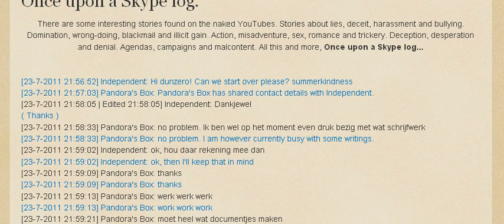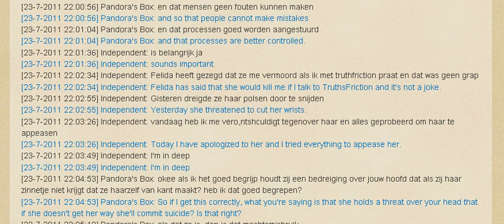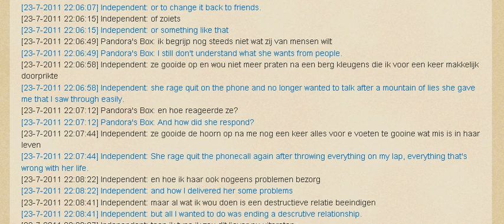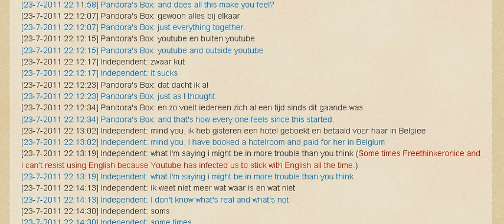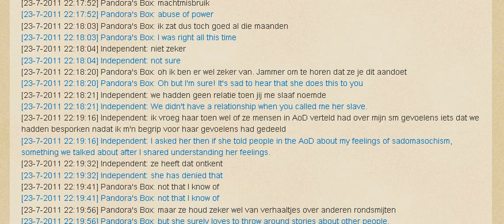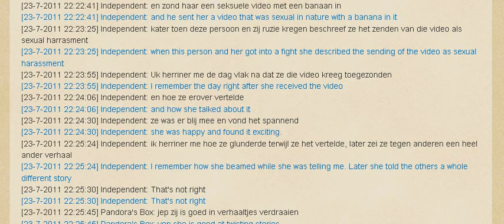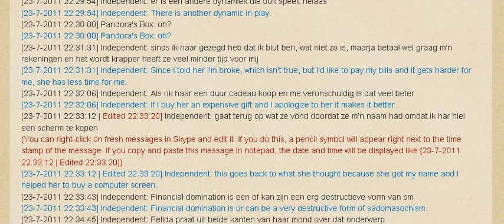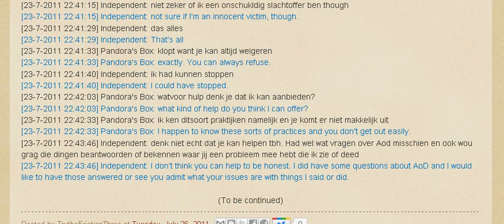TF Blog: Once upon a Skype log.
There are some interesting stories found on the naked YouTubes...